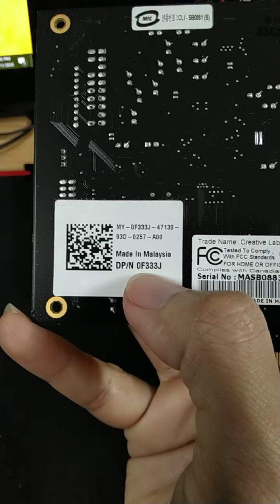sound creative sb0880 detail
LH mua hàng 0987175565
+Khách ở saigon có thể trực tiếp ghé shop mua hàng
+Hàng tháo máy bộ Mĩ rất đẹp 98-99% ko rỉ sét
+Đã test full chức năng, full cổng
+Driver và hướng dẫn sử dụng được shop hỗ trợ đầy đủ
***ship COD mọi miền tổ quốc
Lưu ý
***Main có hỗ trợ pcie1x Gen2 trở lên là sử dụng tốt, Intel từ h87 z87 trở lên, AMD từ z370 trở lên
***Card sb0880 là full size pci ko gắn được cho các dòng máy bộ mini/slim case pát lùn
***Main đời cũ như h77 z77 thì phải sử dụng kèm cpu Gen3 i5 trở lên + khe pcie1x trên main phải support gen2
***KO chạy trên các main china huananzhi, server và đời cũ cũng như các main server workstation supermicro/dell/hp, pc máy bộ đời thấp
***KO hỗ trợ các hệ thống loa Dân Dụng/Dàn âm thanh(đã có tích hợp control sound riêng), tai nghe 7.1 như razer tiamax, tai nghe 5.1 7.1 có control sound tích hợp (một số thiết bị kể trên chỉ nhận tín hiệu thô đầu vào và có soc xử lí riêng, chuẩn riêng, các option tinh chỉnh riêng nên ko tương thích )
 (khuyến khích LH shop mình qua zalo/call trực tiếp để có thêm thông tin cập nhật mới nhất)